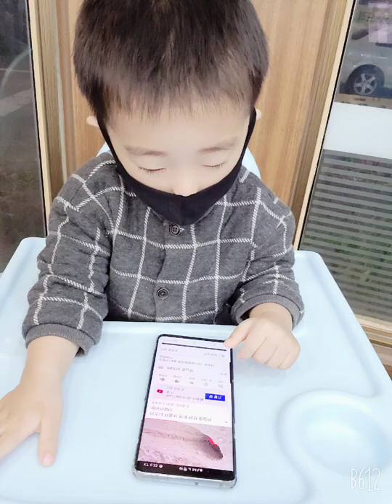준우아가 보면서 힘내자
준우아가때 사진 영상으로~~♡♡준우아가 보면서 힘내자 으쌰으쌰